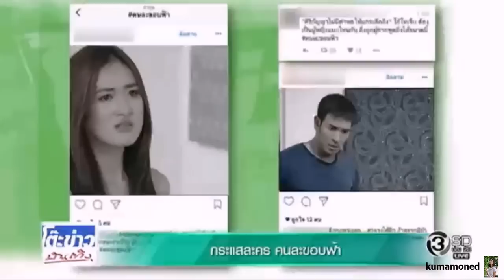โต๊ะข่าวบันเทิง กระแสละคร "คนละขอบฟ้า" วันที่ 11 ม.ค. 2560